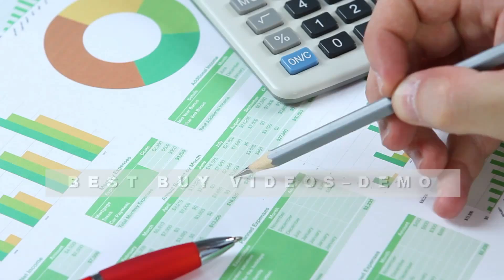677*B - SOLAR PANEL COMPANY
Solar panel v3_(new).mp4